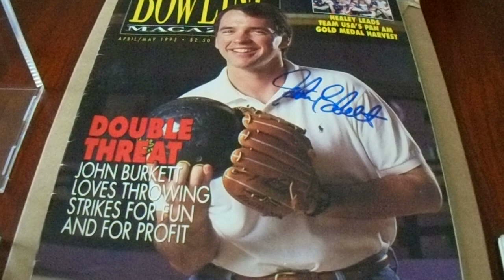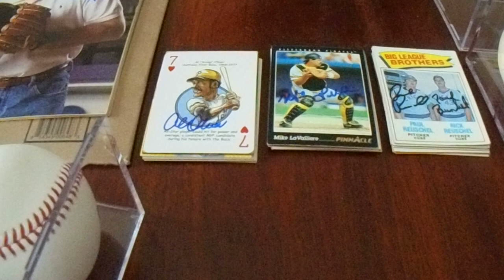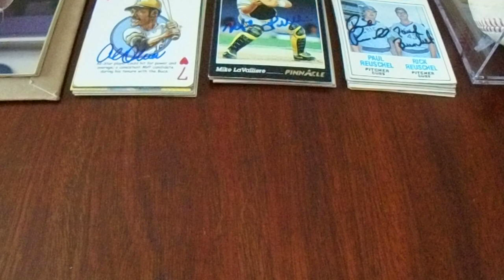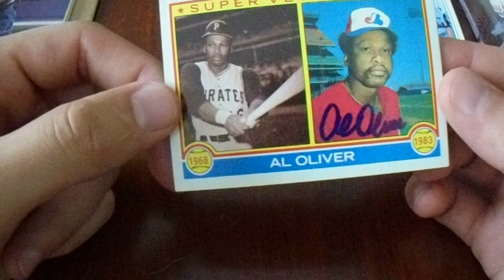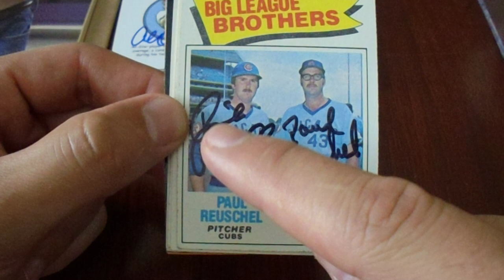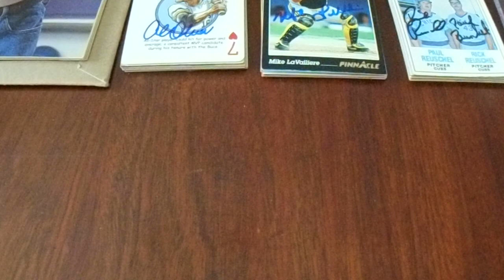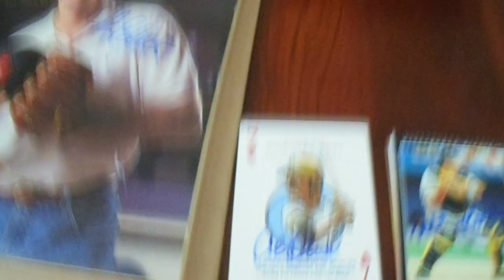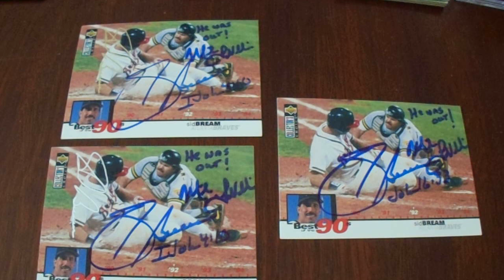7 Private Signings Autograph Recap 36 Autos Amazing Game Used Baseball and PC Trading Cards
This video shows my signed items from 7 private autograph signings.  I found out about these signings through a Facebook group called Baseball Private Signings.  I would like to give a shout-out to the various promoters: Matt Liben, Guy Puglia, Todd Schafer, Josh Mathews, Jamie Blye, and Phillip Walls.

I have 36 autographs to show you, including five signed baseballs (my favorite thing to collect).